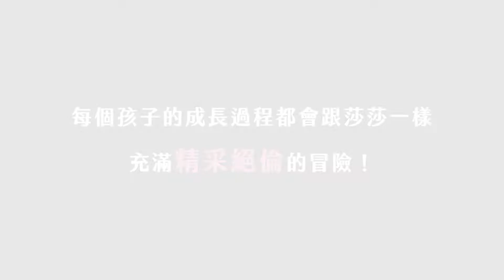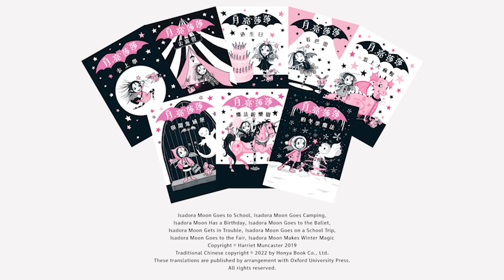【我最喜歡月亮莎莎】特派小讀者安安問答～｜三民書局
你也跟安安一樣喜歡月亮莎莎嗎？
如果讓你選擇，仙子、吸血鬼、混血吸血鬼仙子
你最想當哪一種？
月亮莎莎、粉紅兔兔、最調皮搗蛋的表姐米拉貝兒
還有全新登場的飛龍、奧斯卡、雪男孩...
你最想要當誰的好朋友一起玩？

看完月亮莎莎小小特派員的回答
你也有自己的答案了嗎？

【✨半仙子半吸血鬼「月亮莎莎」又來了✨】
史上最萌橋梁書主角──
「月亮莎莎」閃亮登場
可愛爆表再次席捲全台！！

月亮莎莎系列介紹她精采逗趣的家庭生活
透過吸血鬼仙子莎莎的視角探索人類世界
經歷各種生動有趣的冒險及成長！

這次這位具備獨特混血身分的小女孩
和她活蹦亂跳的粉紅兔兔
將會發生什麼精采的故事？

★ 第五集：《月亮莎莎惹上大麻煩》☆
「寵物日」快到了，表姊米拉貝兒用魔藥變出一頭飛龍，要給莎莎當寵物……莎莎禁不起表姊的慫恿，竟同意帶飛龍去學校！這下會發生什麼事呢？

☆ 第六集：《月亮莎莎與鬧鬼城堡》★
櫻桃老師帶全班去一座陰森的古堡博物館校外教學，竟遇到在古堡裡住了上百年的「鬼魂」奧斯卡！莎莎和她的吸血鬼爸爸見怪不怪，但其他人都十分害怕。他們的撞鬼之行會有什麼意外的發展嗎？

★ 第七集：《月亮莎莎魔法新樂園》☆
莎莎和家人滿心期待要去人類的「超炫遊樂園」玩，但到了之後卻發現那裡竟然冷冷清清……或許使用一點「魔法」或幾滴「魔藥」能夠讓遊樂園變得更熱鬧一些？

☆ 第八集：《月亮莎莎的冬季魔法》★
莎莎最愛的克莉絲朵阿姨前來拜訪，揮揮仙女棒把家中花園變成了晶瑩剔透的冰雪世界！莎莎開心的用魔法雪堆起雪人，沒想到她堆出的這位「雪男孩」竟然活了過來！在雪男孩的身體融化之前，莎莎能想出辦法來解救他嗎？

※有注音，中低年級適讀。
※購5-8集套書贈首刷限量月亮莎莎卡片組。

✨購書資訊
🧛‍♂《月亮莎莎》中文版購書連結 🧛‍♀

三民書局 Sanmin Book
打開一本書📖看見全世界
Turn the page, see the world.
🎞你還記得翻開書頁時獲得的那些感動嗎🎞

👉🏻 如果你想以優惠價格買我們推薦的好書